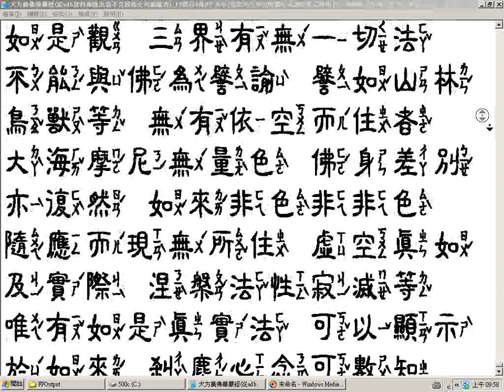大方廣佛華嚴經卷第76至80瀏覽10 中隸注音字型字體較小從adb資料庫匯出者不含段落文句編號者 10部分 4萬8千多字 文字使用中隸注音字型部分電腦注音有誤請明察改之隸書字體書法欣賞願將功德迴向法